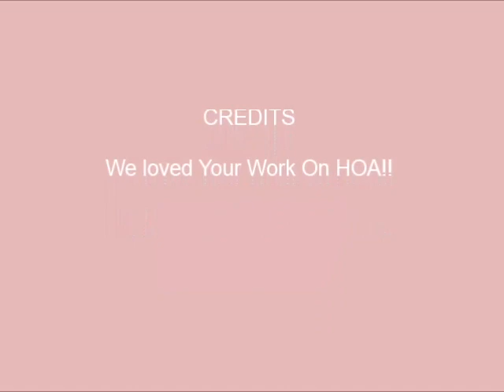tribute to nathalia ramos (2012, archive)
do you guys think i was able to convince her to come back